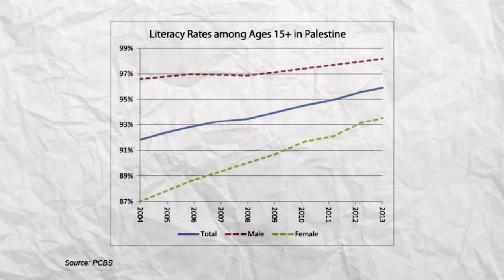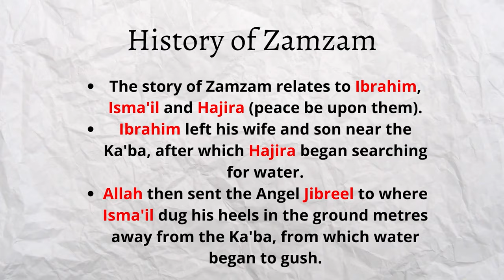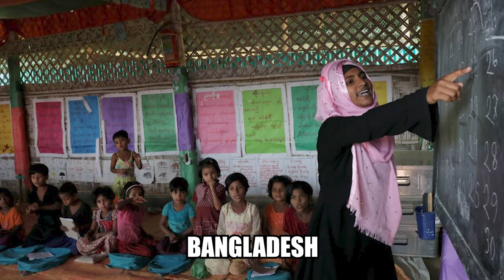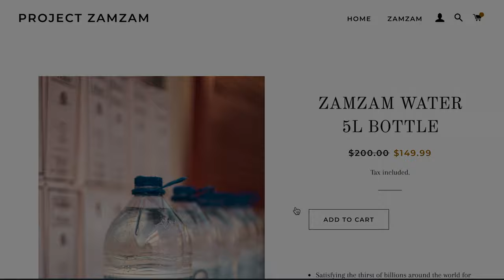Buying 5,400 bottles of ZamZam to build a FREE school in Palestine!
The ONLY supplier of AUTHENTIC ZAMZAM water directly from Makkah in United States & Canada.